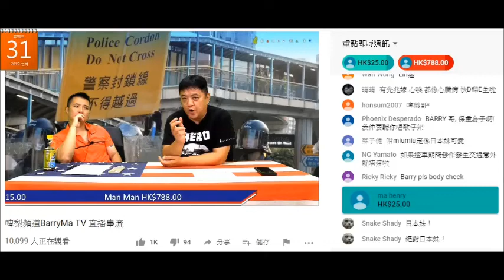20190731 啤梨晚報撚屌馬健賢鳩吹推銷新sweetietv就吹舊嗰部係垃圾，而家又吹可以升級，每件腦殘呃2、300。永念庭翻版，呃唔到幾萬呃幾百